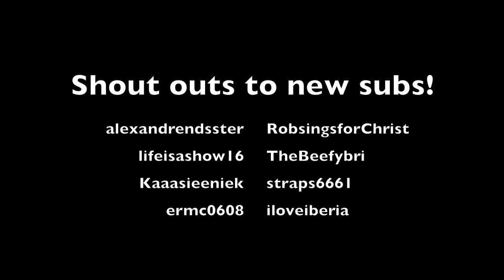Johnny Depp and the case of the missing bike! (Day 21 - 11/27/10 - YTO)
So I disappeared for a few days. If you missed me, sorry! If not, oh well. haha. Hope you guys are doing well. I will catch up on watching everyone's videos once I get some of this paper I am working on done.

Shout Outs!